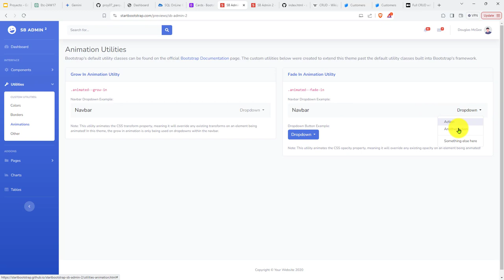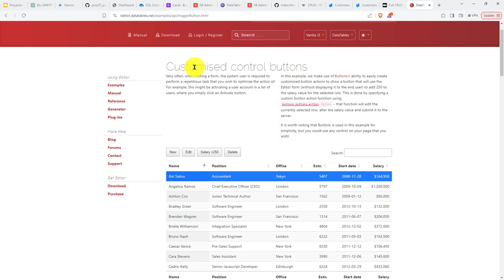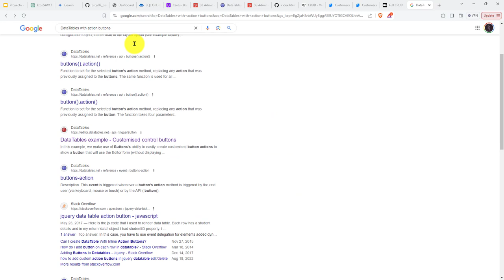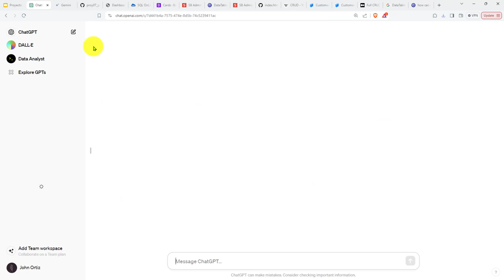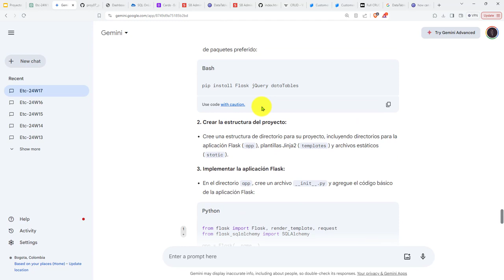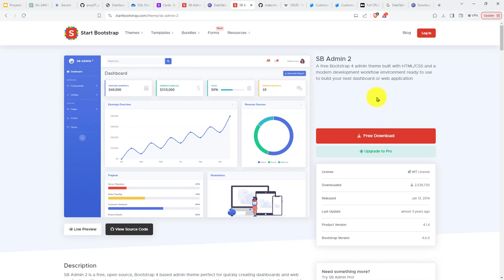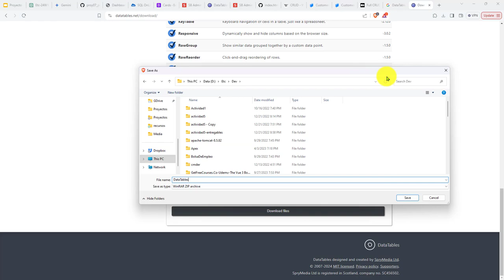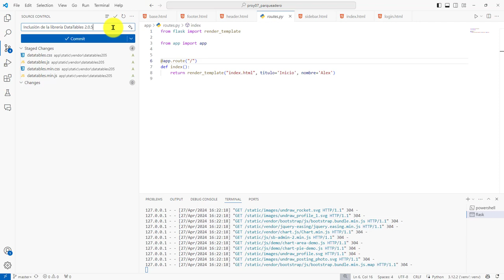166: PROYECTO 7 Tablas y Formularios para la Implementación del CRUD - Intro a DataTables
166: PROYECTO 7 Tablas y Formularios para la Implementación del CRUD - Intro a DataTables.